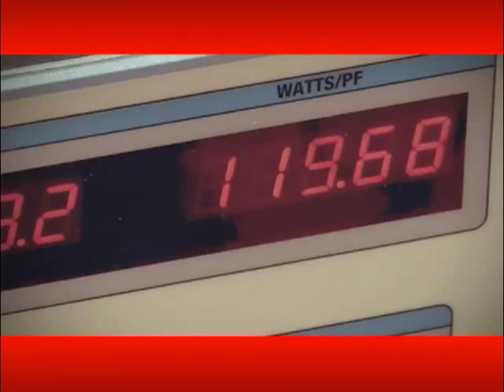UL WilliamShatner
I did the sound design and pre-mix for this video featuring the voice of William Shatner.